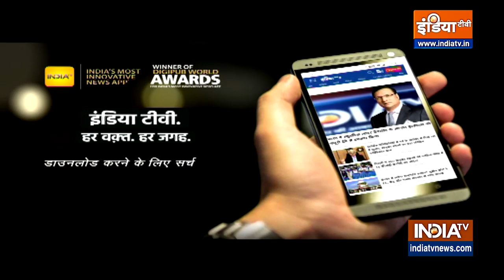Aaj Ki Baat: जानें मदरसों के सर्वे पर मौलाना अरशद मदनी ने क्यों लिया यू-टर्न? | UP Madarsa Survey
UP Madarsa Survey: UP में मदरसों का सर्वे जारी है. मदरसों के सर्वे को लेकर असद्दुदीन औवैसी, शफ़ीक़ुर्रहमान बर्क़, अबु आजमी जैसे तमाम मुस्लिम नेताओं ने विरोध जताया. मदरसों के सर्वे को मुसलमानों को परेशान करने और मुसलमानों को दबाने की साजिश बताया